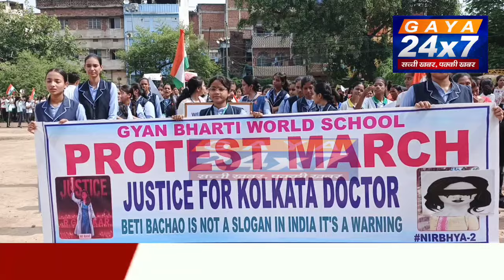गया :कोलकाता रेप-मर्डर केस:विरोध में सड़क पर उतरे GD Public school के छात्र और डाक्टर